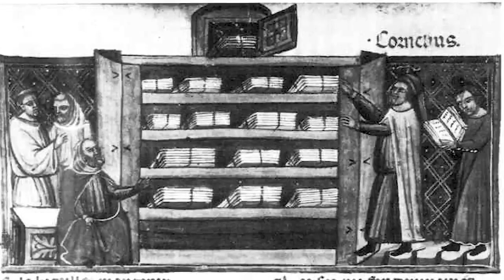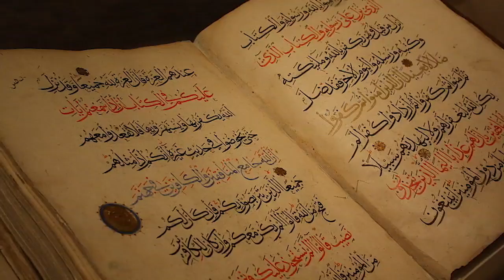Día Internacional de las Bibliotecas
¿Sabías que hoy celebramos el DíaInternacionalDeLasBibliotecas?
La historia de las bibliotecas es paralela a la historia de la escritura, del libro y a la necesidad de preservar el conocimiento humano… 📖 📚
En los acervos bibliográficos se resguarda mucho de lo que piensa y sabe la humanidad.
Dato cultural: Este año, la Biblioteca Pública del Estado de Jalisco cumplió ¡160 años!